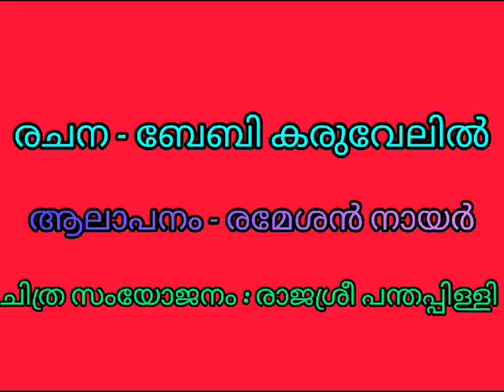മരണമേ നീയെത്ര സത്യം - കവിത ബേബി കരുവേലിൽ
Video from babykaruvelil